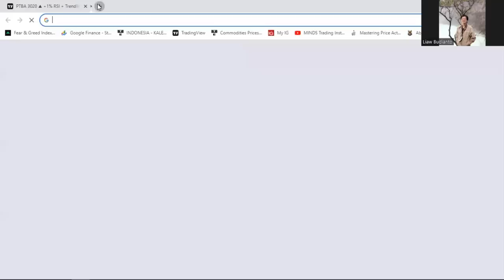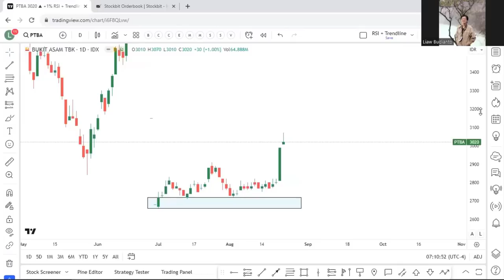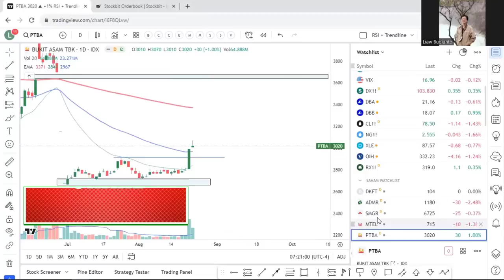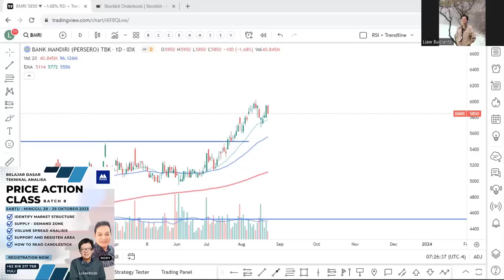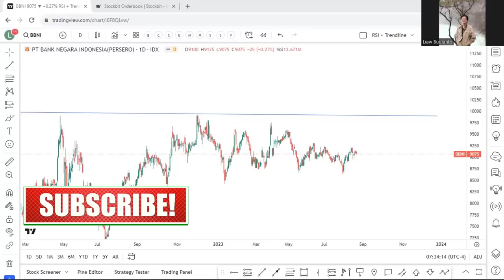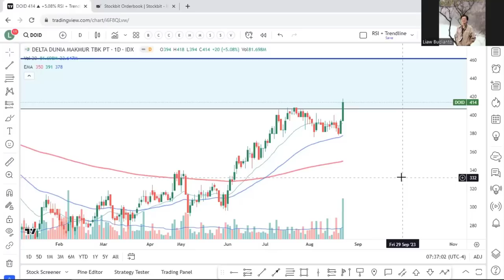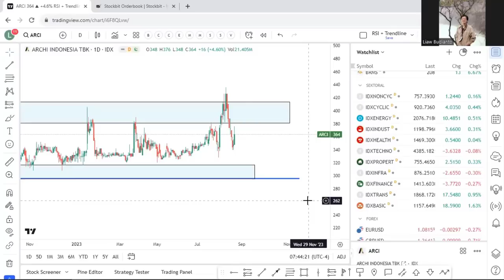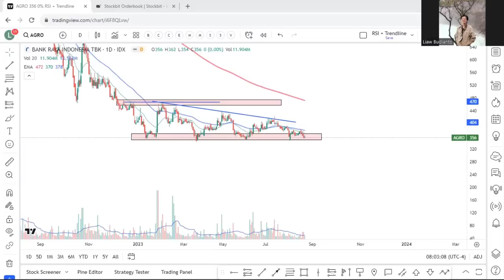Bahas PTBA dan Sektor Keuangan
Saham-Saham berbasis batubara mengalami kenaikan yang cukup signifikan dalam beberapa hari ini terutama untuk saham PTBA yang baru saja memulai kembali kenaikannya, apakah masih bisa dikoleksi? Dimana titik Entry nya ?

Bagaimana dengan sektor keuangan terutama dalam saham-saham perbankan?

Happy Trading

Salam T.E.A.M